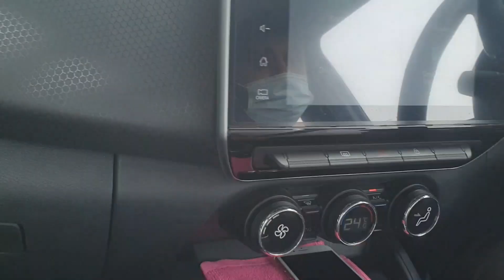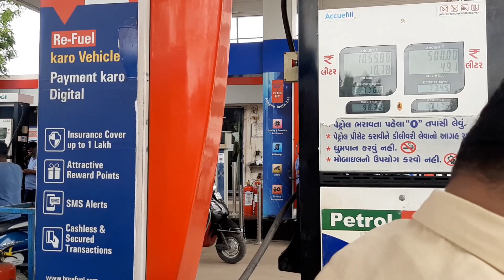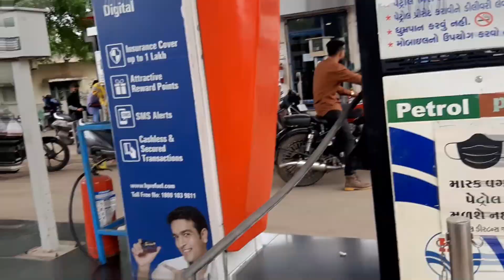New Car Delivery ❤️ | Ravi Tomar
Hello Dosto,